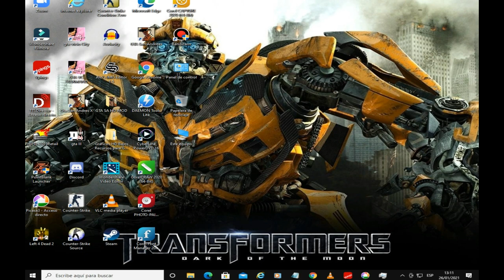GTA San Andreas Cazando al mensajero de Big Smoke